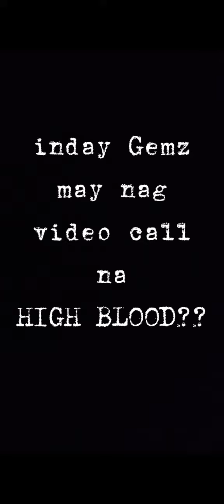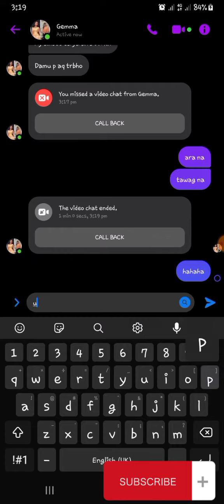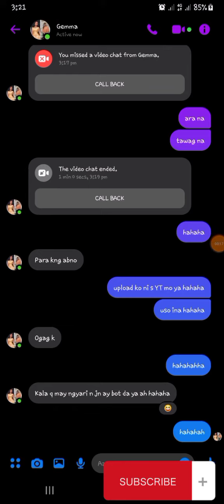may nag Video Call inday Gemz na HIGH blood??